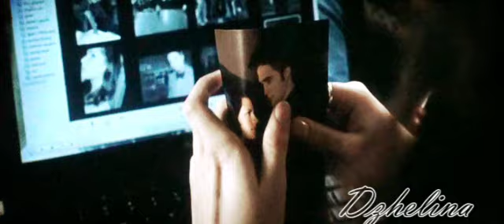All about us - Jacob/Bella/Edward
Video about Jacob/Bella/Edward from Twilight. Saga. Newmoon.

Фан-видео по фильму "Сумерки. Сага. Новолуние". История Джейкоба-Беллы-Эдварда.